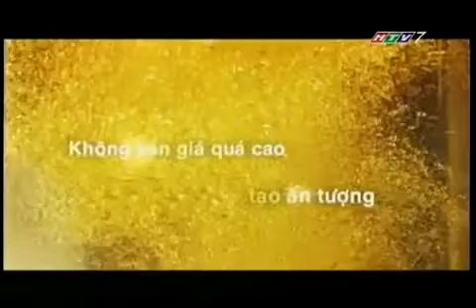HTV7 - Chương trình Chuyện không của riêng ai! (Ngày 23/12/2010, phần 2)